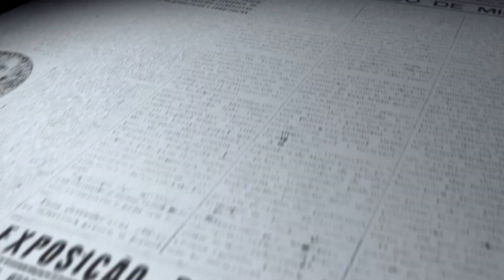Lacrando com Glamour - Entrevista com André Merlo e David Barroso - Parte 01